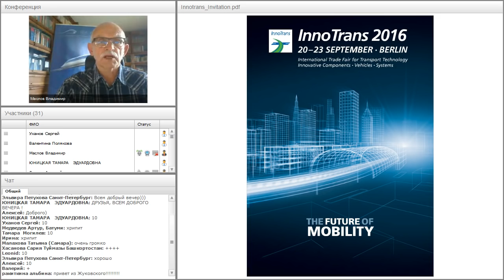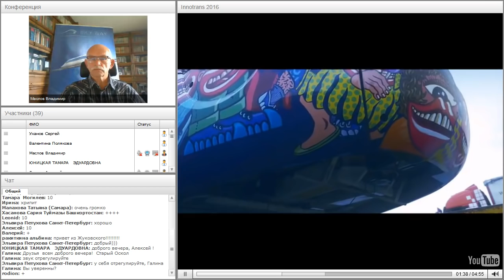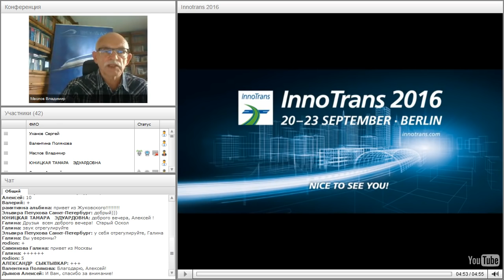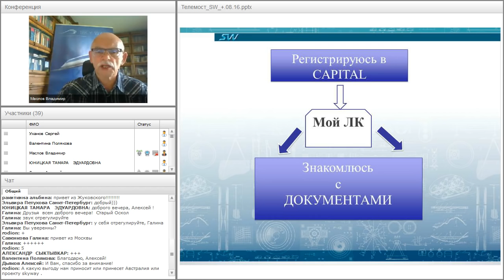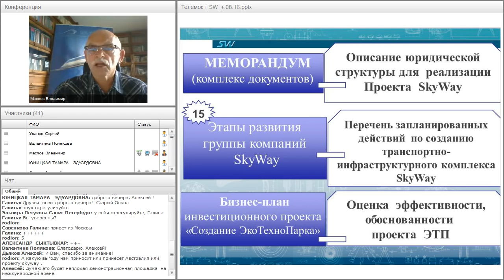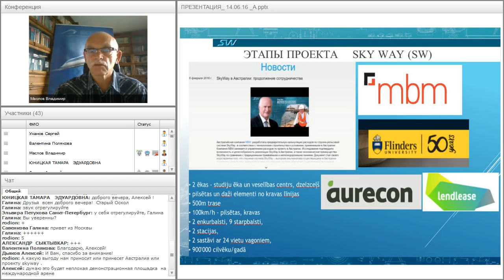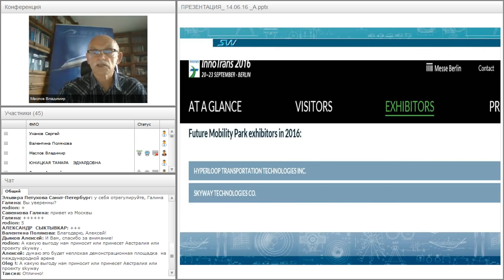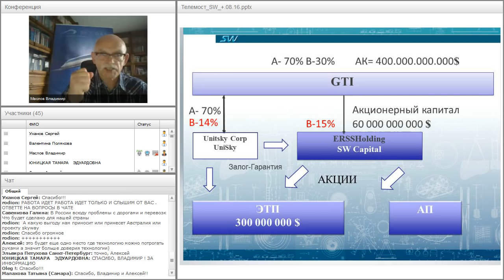Вебинар от 11.08.2016. Организационно-экономический и правовой вебинар SkyWay.